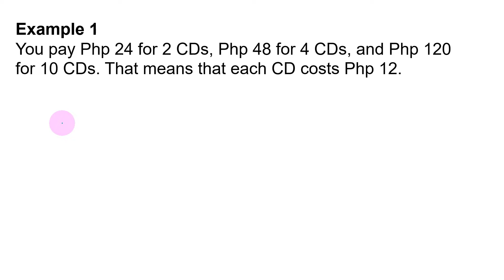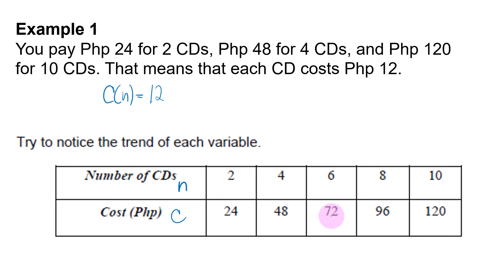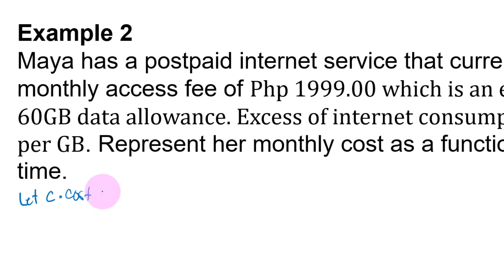How to Represent Real Life Situation using Functions?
Camera: Real Me 9 Pro+
Microphone: BOYA BY-MM1
Acer HUAWEI MATEBOOK D15

CAMERA APPLICATION
Open Camera

THUMBNAIL EDITOR
Pixelab
POWERPOINT
Canva

MY EDITTING SOFTWARE
CAMTASIA
PREMIERE PRO

If you want to return the favor here is my Gcash acct no.